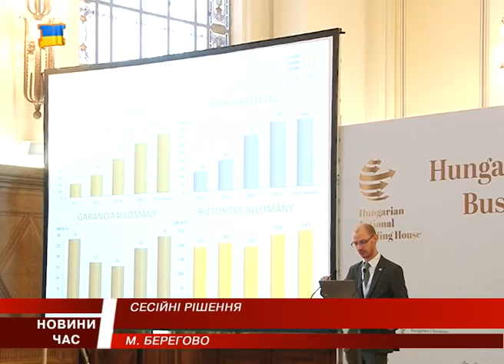У Берегові засідали міські депутати